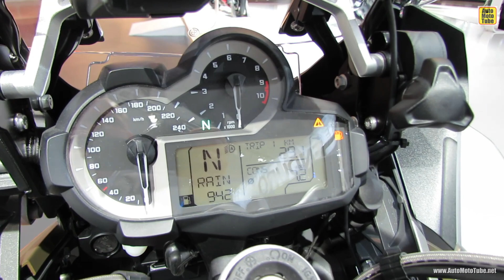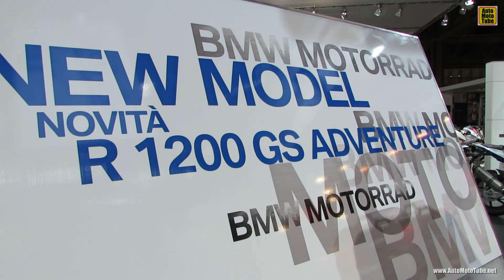2014 BMW R1200GS Adventure Walkaround - Debut at 2013 EICMA Milano Motorcycle Exhibition